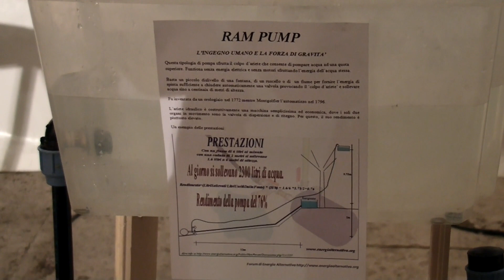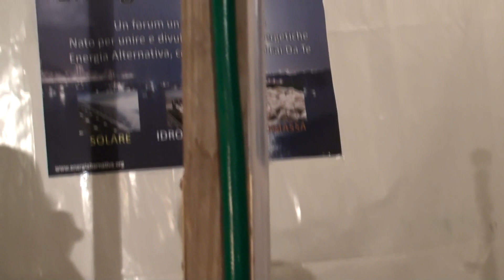Ram pump. Pompare acqua in alto senza consumare energia.